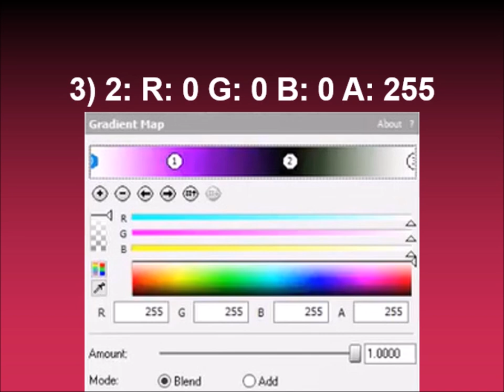How to make 1.0 LABBMVE4567 Electric Module on Sony Vegas